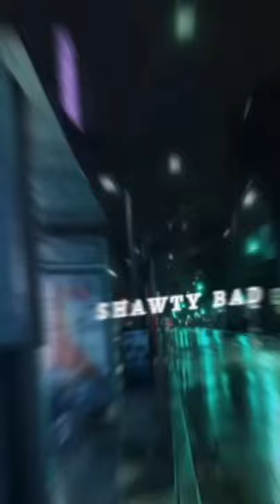Skechers shorts skechers dripreport